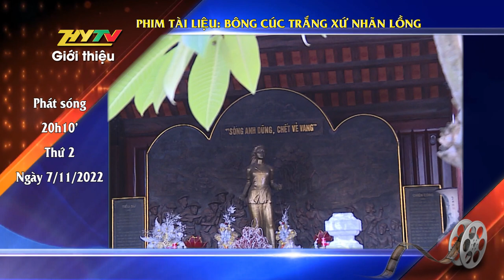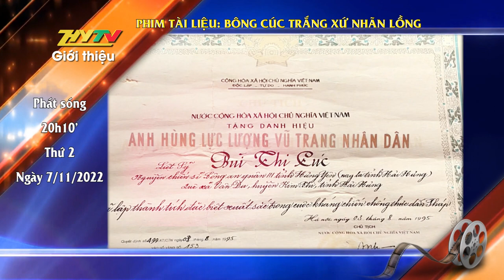Giới thiệu phim tài liệu: Bông cúc trắng xứ nhãn lồng